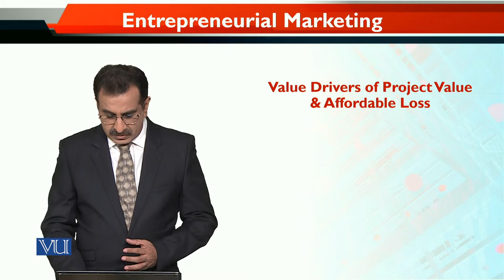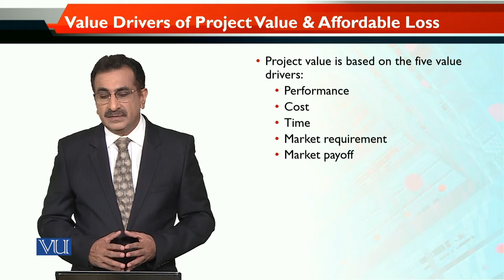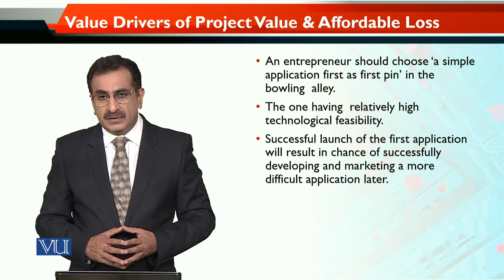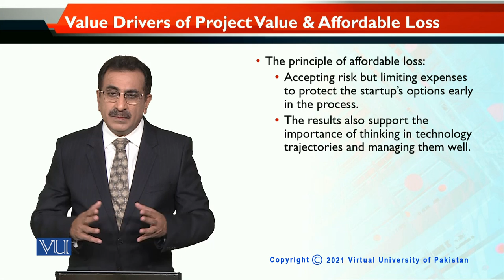MKT740_Topic075 | Entrepreneurial Marketing